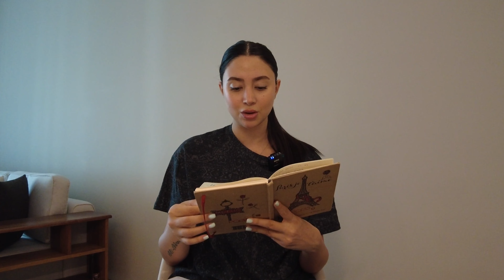İSTEDİĞİM HAYATI NASIL KENDİME ÇEKİYORUM? FARKINDA OLMADAN MANİFEST YAPMAK?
Herkese tekrardan selamlar :) Umarım iyisinizdir. Bu videoda istediğim hayatı nasıl kendime çektiğimi kendi hayatımdan örnekler ile açıklamaya çalıştım. Umarım severek izlersiniz.

İZLEDİĞİNİZ İÇİN TEKRAR TEŞEKKÜR EDERİM !